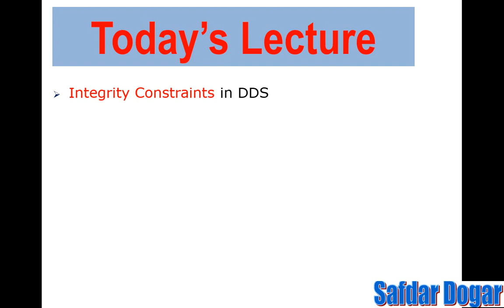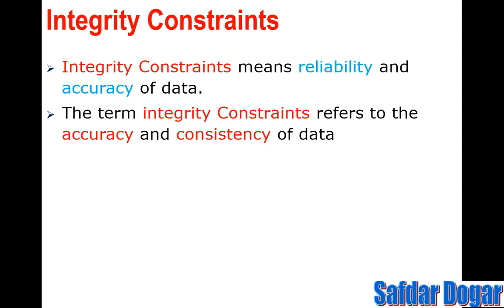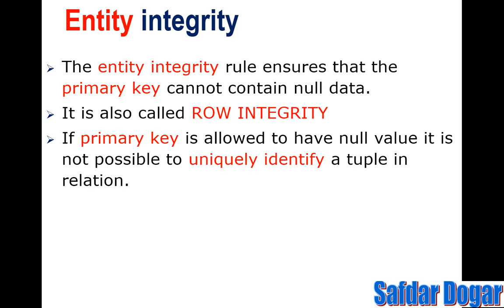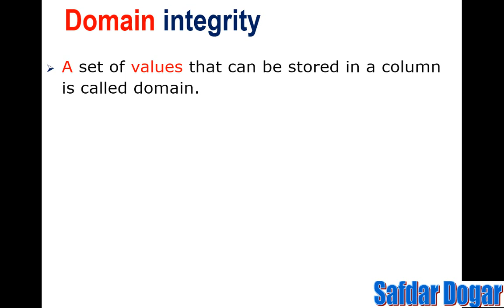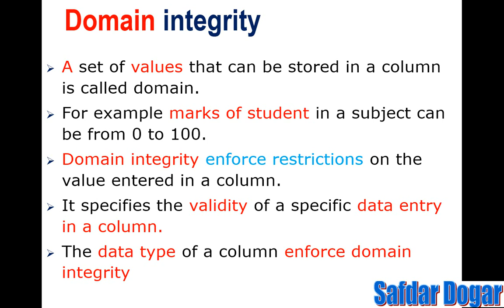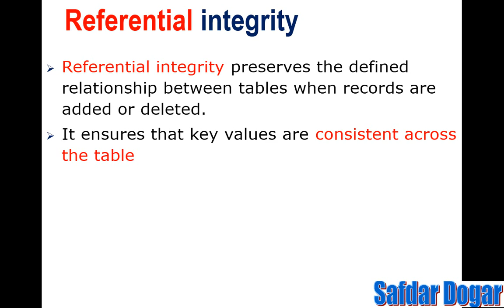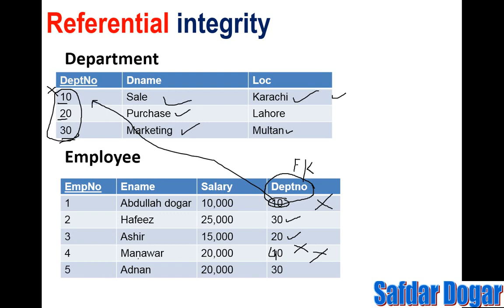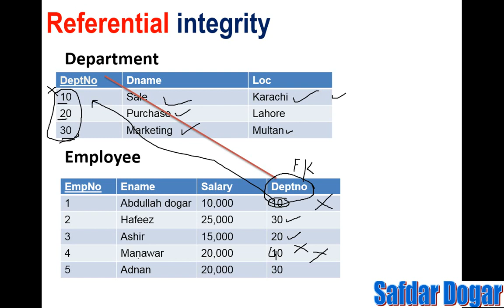Integrity Constraints in Distributed Database System Lecture 20